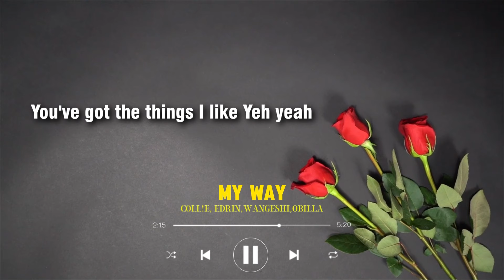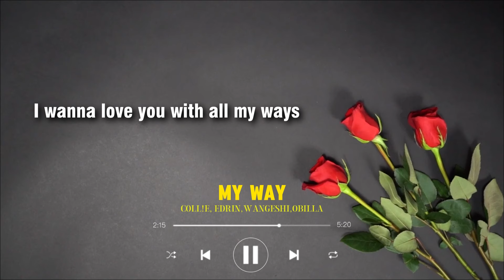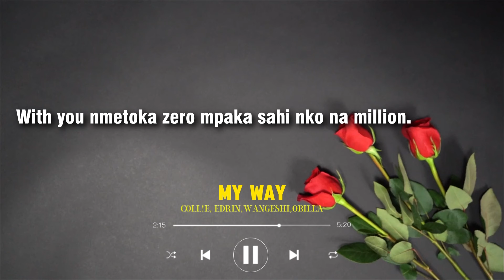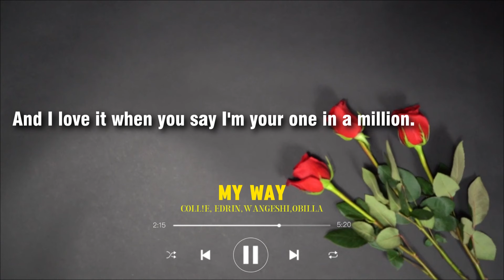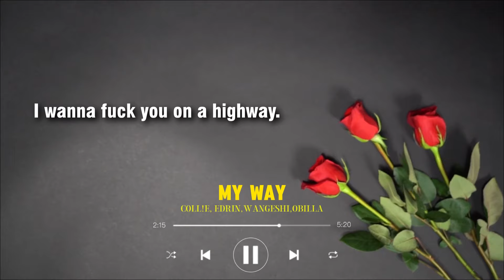MY WAY (Valentine`s Edition) Ft. EDRIN FINITY, WANGESHI WAMBURA ,OBILLAH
SPEAK LOVE, SPREAD THE LANGUAGE.

AUDIO PRODUCER- CøLL!E CL!NToN